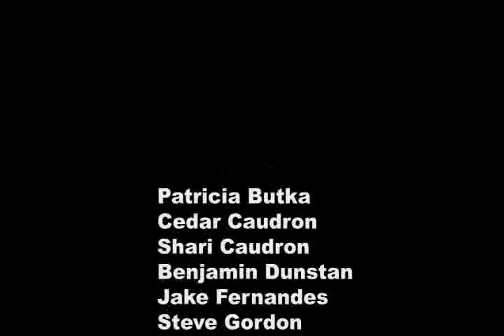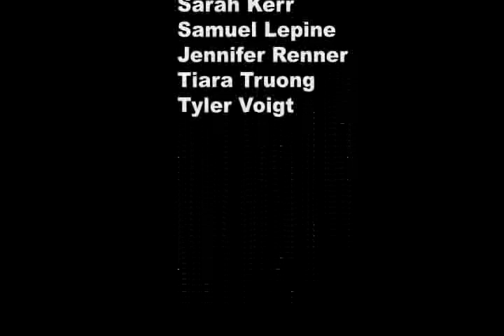Acts of Kindness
Credits

Cast

Patricia Butka
Benjamin Dunstan
Dorothy Marcille
Sophia Wolfe
Shari Caudron
Steve Gordon
Noah Moise
Diane Watamanuk
    Jackie Knowlson
Shannon Moise
Jake Fernandes
Sarah Kerr
Tiara Truong
Jayde Truong

Crew

Sarah Kerr
Tiara Truong
Tyler Voigt
Tom Rapsey

Writers

Sarah Kerr
Tiara Truong
Tyler Voigt
Samuel Lepine
Jennifer Renner

Thrifty Foods - Ashley Kitching, Deanna Donovan
Watson & Ash Transportation Co Ltd
 & Comox Valley Regional District

Music Credits

Alan Jossul
Songs -- Alipino & Meditation
Album -- Catnip Casserole